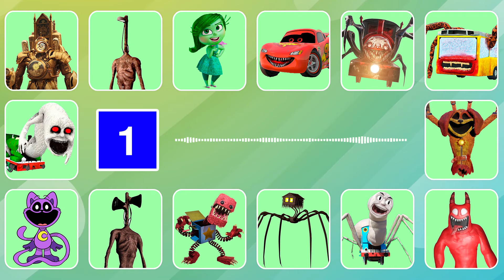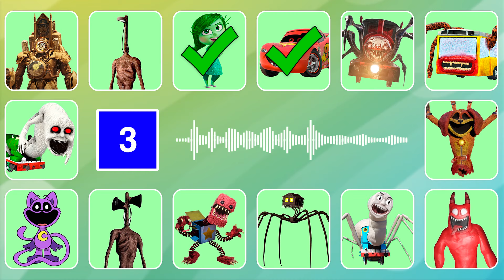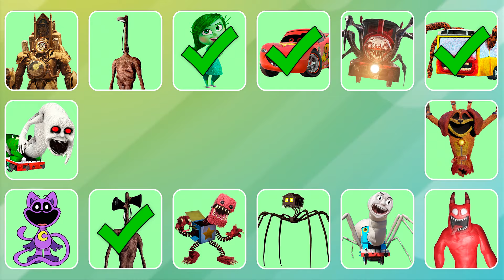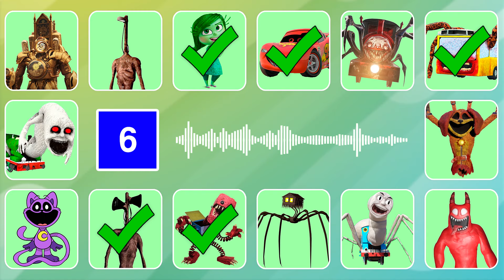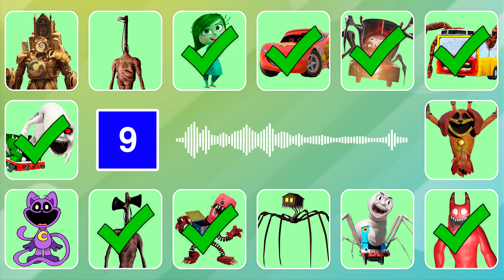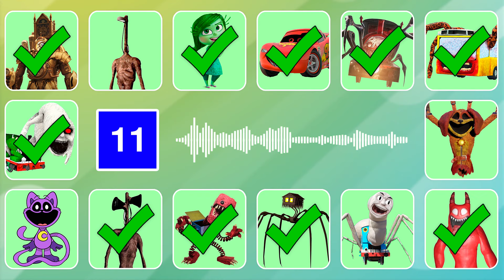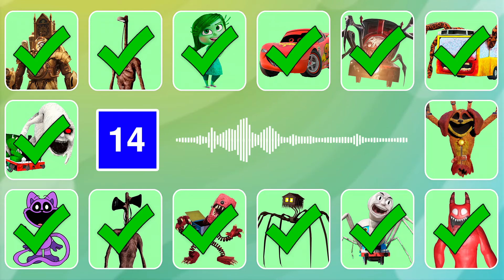Guess MONSTER’S VOICE | CatNap, Disgust Inside Out 2, DogDay Coffin Dance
Monsters in this video: Banban, Boxy Boo, Lightning McQueen.EXE, Titan Clockman, Choo Choo Charles, Cursed Percy, Siren Head, Spider House Head, Bus Eater, Light Head, Spider Thomas, Disgust Inside Out 2, CatNap, DogDay

❤️Please do not violate the copyright of my channel.